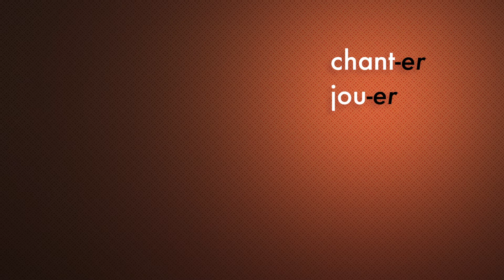Verbes du Premier Groupe en -er: Video Animazioni Insegnamento Francese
🇫🇷 Verbes du Premier Groupe en -er: Video Animazioni Insegnamento Francese 🇬🇧 First Group Verbs: Animated French Teaching Video 🇮🇹 I Verbi del Primo Gruppo in -er

Francesco Favero is a freelance illustrator and animator with over twenty years of experience bringing illustrations and animated videos to life for advertising, social media, and publishing companies. From the blank page to the final rendering, each project is a blend of creativity, expertise, and attention to detail.